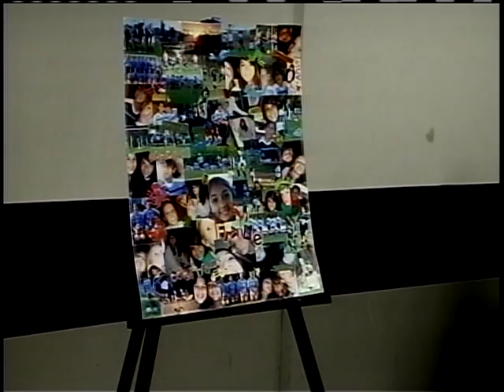Frankie Carbajal - Signing Day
Signing NLI to play Soccer with NCAA Division 1 School